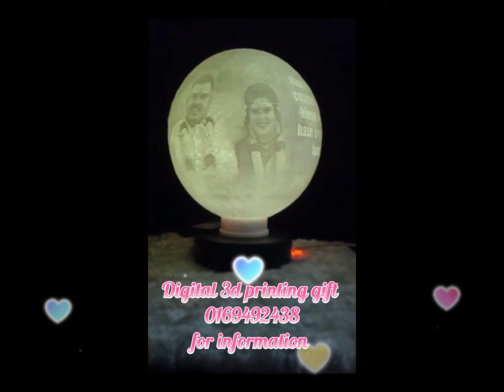Moon Lamp Customer Order | Digital3dprintinggift | CUSTOMIZE Picture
3D Moon Lamp
CUSTOMIZE Picture
Unique design with high quality
3D printing technology: Print layer by layer,
Simple, beautiful and practical.
You can hold it on your hand. Easy to put anywhere you like with the wood holder.
Safe and environmentally friendly: PLA material extracted from corn stalks, hard and smooth, non-toxic, odorless, environmentally friendly
A perfect gift: express your love with this warm gift. Your kids or beloved one are unable to resist this charming gift. And it's also a great decoration for your house
Product material : PLA
Product size: 25x27 ( L x H )

Package Included:
Max 4 Pictures
1 poem
Wireless 16 colour RGB ligth with remote.
Free postage.